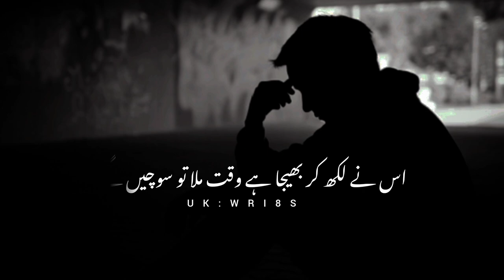True words 🖤🥀 (وقت ملا تو سوچیں گے)sad status||Whatsapp poetry status||urdu Shayri||UK WRI8S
Your Quarries

UK WRI8S

Urdu shayari

Iqbal poetry

Ahmad Faraz

Ghalib shayari

Barish poetry

Eid poetry

Iqbal shayari

Urdu sher

Munafiq shayari

Judai poetry

Narazgi poetry

Khamoshi poetry

naqvi poetry

Badmashi poetry

Urdu lines

Rekhta poetry

Poetry sms